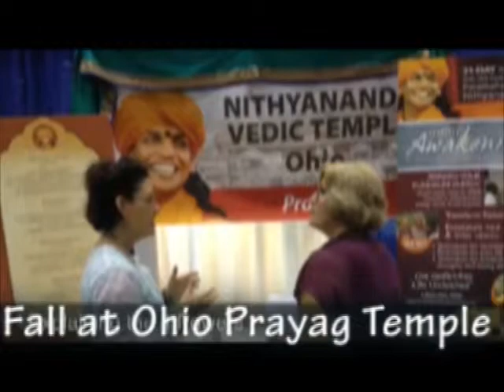19 November Nithyananda TV News 2013